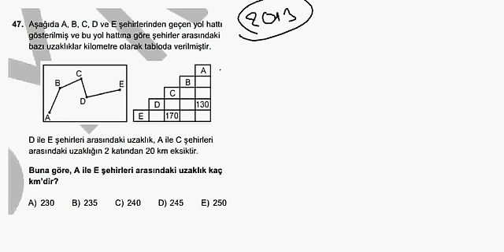KPSS 2014 Matematik ALES Tarzı Sorular ( Bölüm 4 )